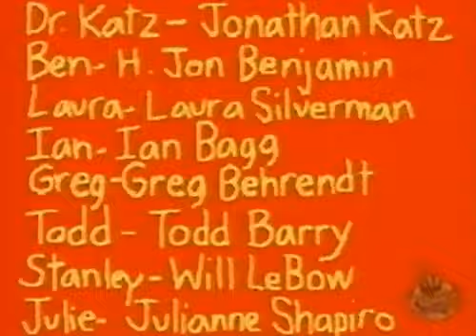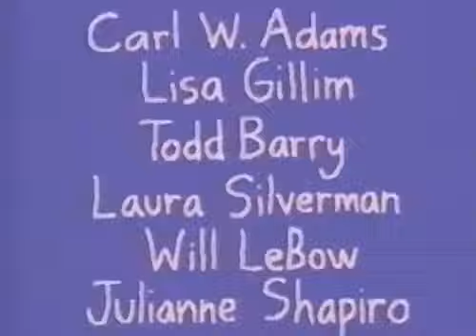Dr Katz S06E07 Used Car